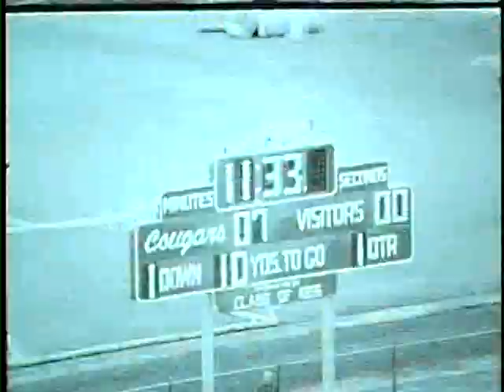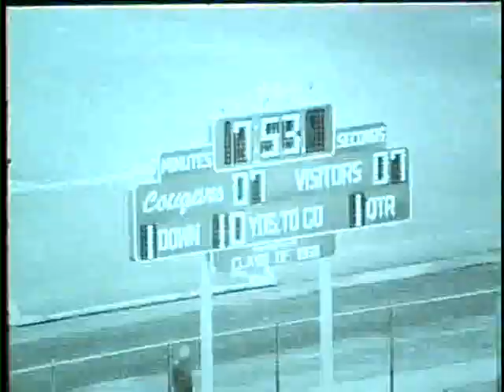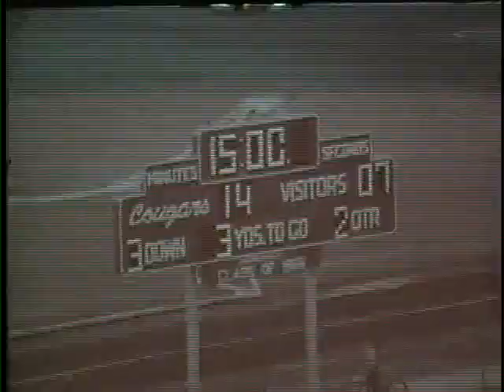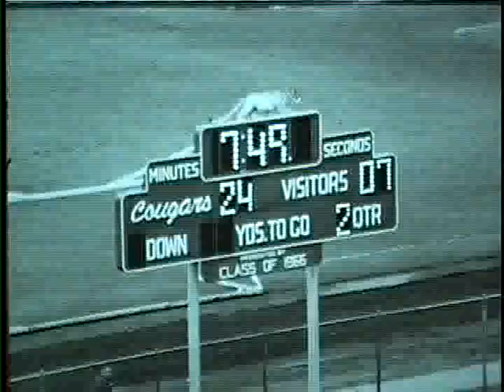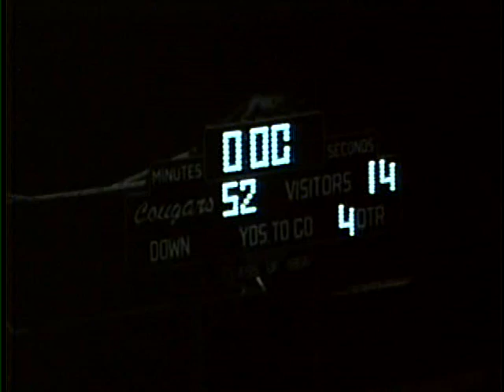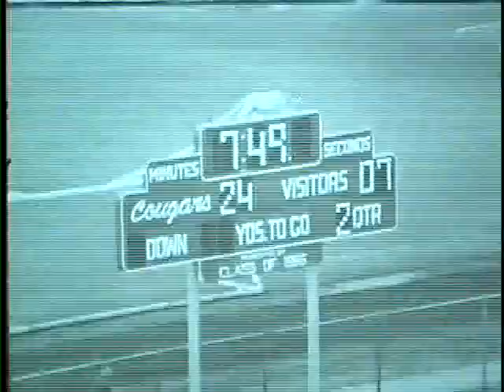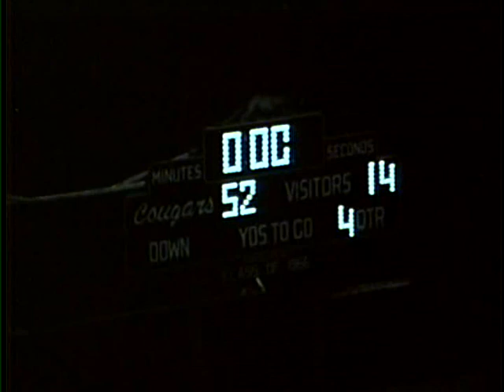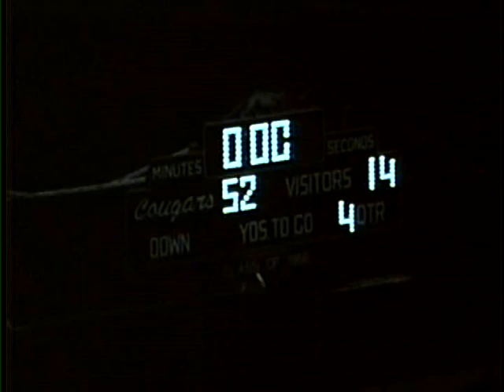University of Idaho vs. Washington State University (Football), 10/22/1966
, Moscow Neale Stadium 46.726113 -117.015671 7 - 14 (L) UG64-WSU1966-1_140 Original Collection consisted of a series of 16mm Film reels.  This collection was digitized and put on DVD by Cliff Naylor in 2011. The DVD collection is referred to as the Collection on Vandal Training and Scouting Films Vandal Video Collection - Vandal Training and Scouting Films University of Idaho Digital Initiatives Copyright: University of Idaho Library and University of Idaho Athletic Department. 16mm Film video/avi Moving Image Duration: 1:22:00